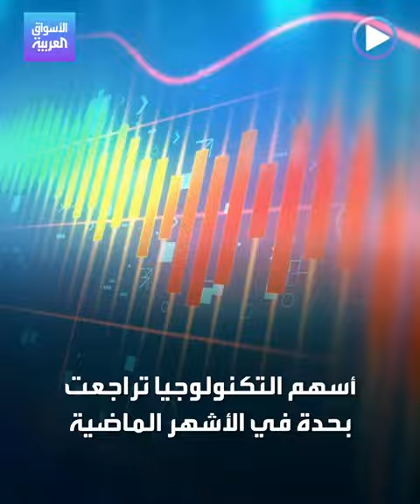الأسواق العربية | الأسبوع الكبير لأسهم التكنولوجيا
نتائج 4 من أكبر شركات التكنولوجيا الأميركية تظهر هذا الأسبوع.. لتعطي إشارات للسوق حول مدى جاذبيتها للشراء بعد تراجعات 2022